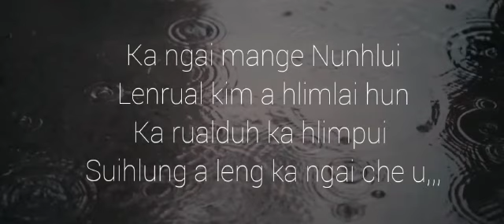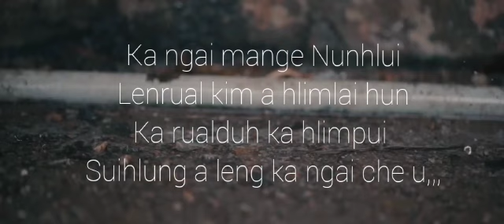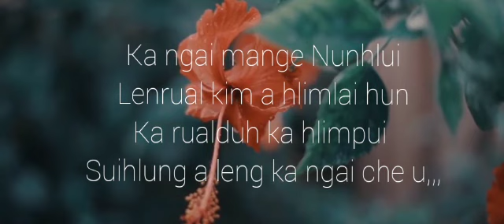Chrisz Mizo - Nunhlui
He hla hi high school kal rawllai nunhlui lampang a nia. Lung a tileng khawp mai. Channel dangah upload phal a nilo.